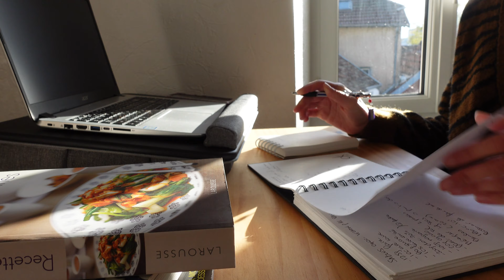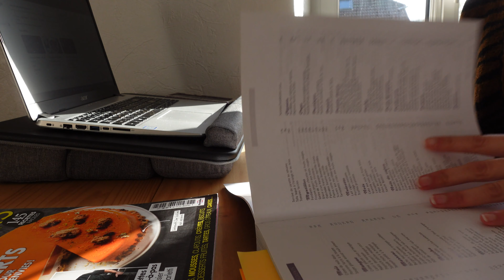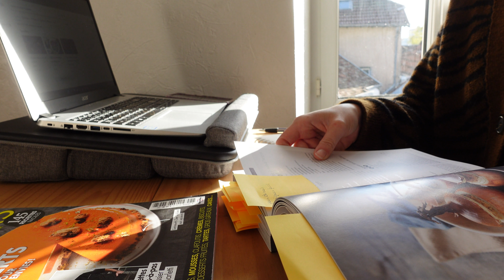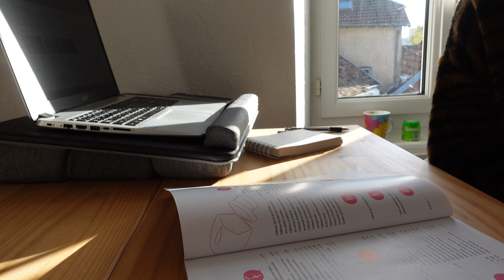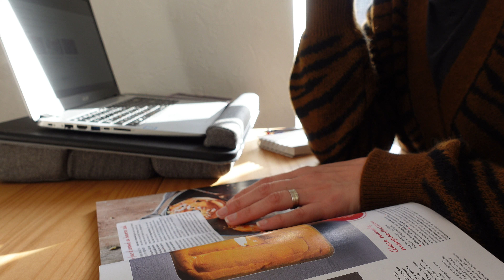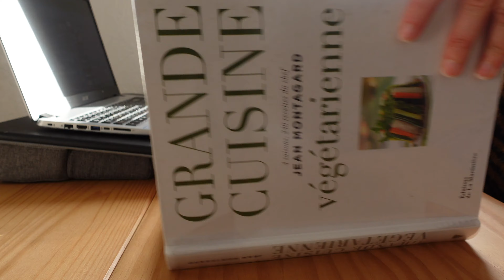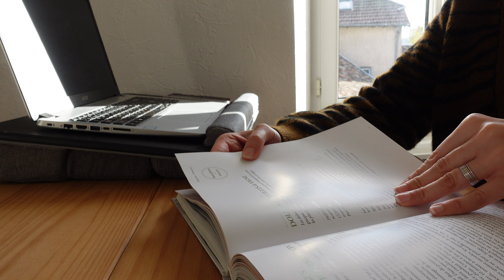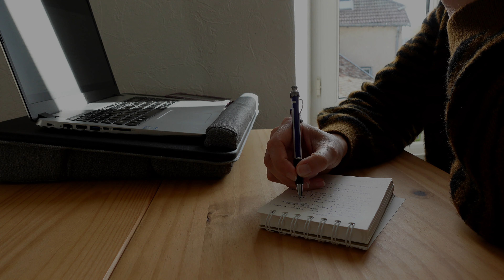ASMR | study with me (page turning, gum chewing)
Hi guys ! It's been a while but I'm back with another study with me video with some gum chewing and page turning, hope you enjoy :)